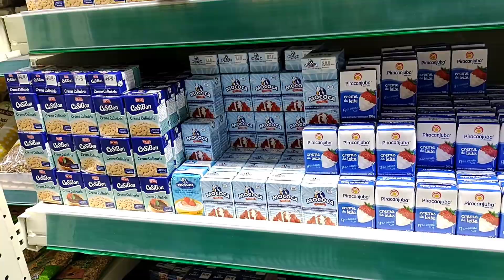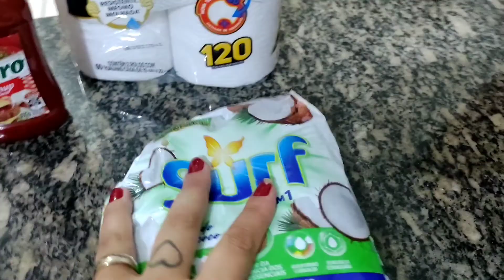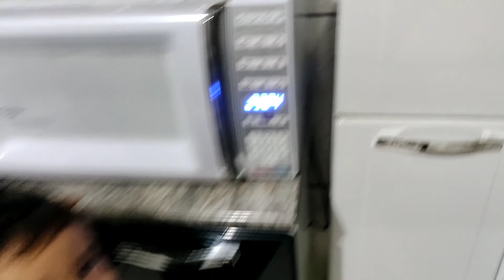Comprinhas no Atacadão 💥|| noite do caldinho em família 🙏|Nosso sábado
conto com vcs meninas vão lá conferir o brechó ..
obrigado pelo carinho Deus abençoe 😚😚🙏.